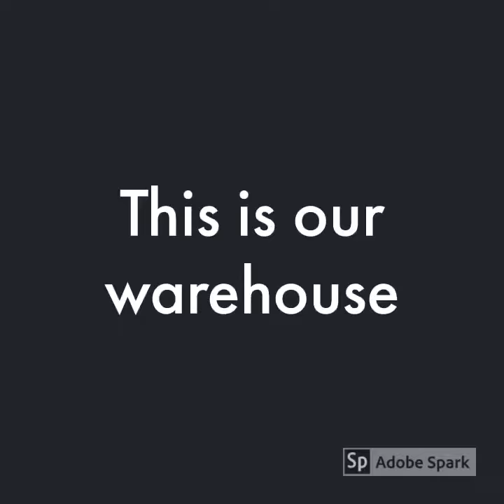Shanghai Bao Bao Steel Co., Ltd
we are the manufacturer of stainless steel sheets, plates. We have grade 201/304/316L/310S/904L grade etc. We are SGS approved supplier from China.